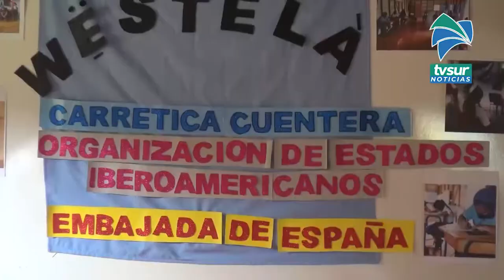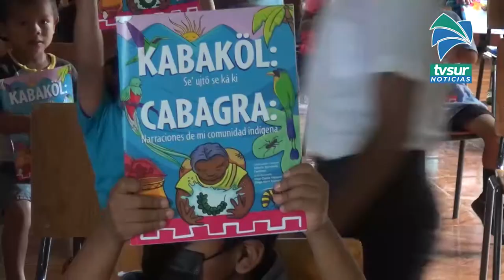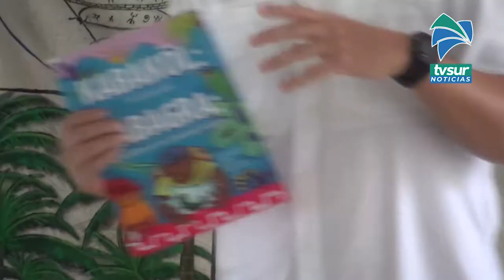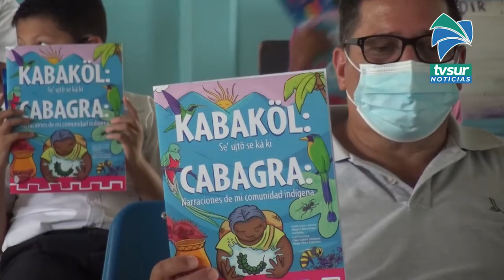Libro integra cuarenta relatos escritos por estudiantes y docentes de Cabagra